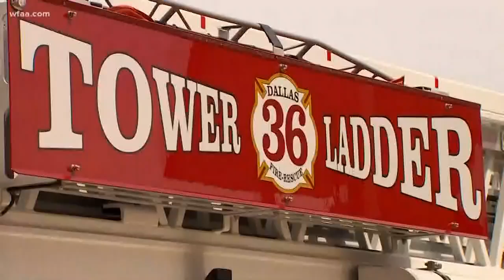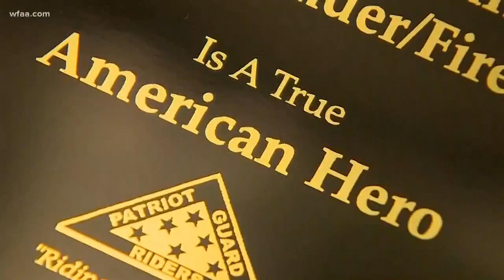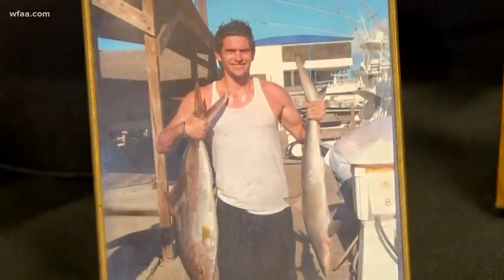Celebration of Life for Chopper Crash Victims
Trevor Cadigan and Brian McDaniel, both 26 and 2010 graduates of Bishop Lynch, were honored with a celebration of life service Saturday afternoon. Hundreds filled the gymnasium at the high school to say goodbye and to honor two promising lives cut short i